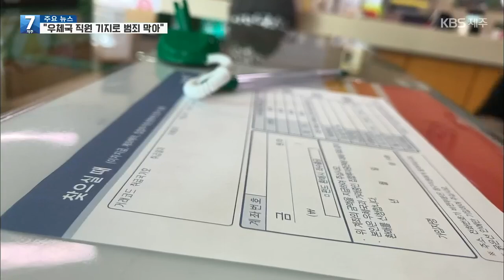[7시뉴스제주/주요뉴스]숨진 할머니 통장으로 12억 인출 시도…우체국 직원이 막아 / KBS 2021.02.04.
숨진 70대 할머니의 예금 12억 원을 인출하려던 일당이 경찰에 검거됐습니다.
범행을 눈치챈 우체국 직원의 기지로 피해를 막을 수 있었습니다.